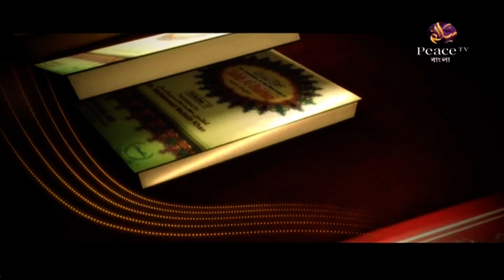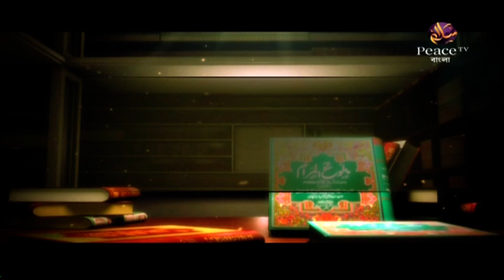১০৫. বুলুগুল মারাম। শাইখ সাইফুদ্দীন বেলাল মাদানী। পিস টিভি বাংলা